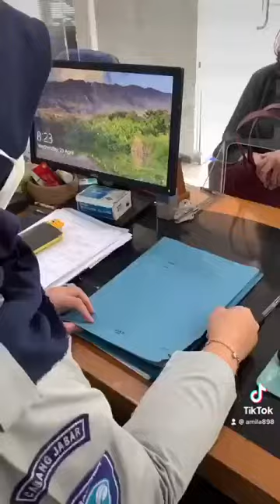25. Srikandi Bogor - Eindita Septiara - Cabang Utama Jawa Barat